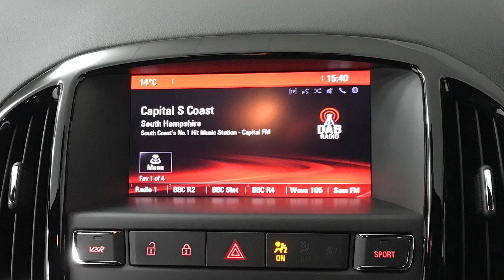Vauxhall Astra Vxr | Richmond Motor Group | Hampshire, West Sussex & Surrey